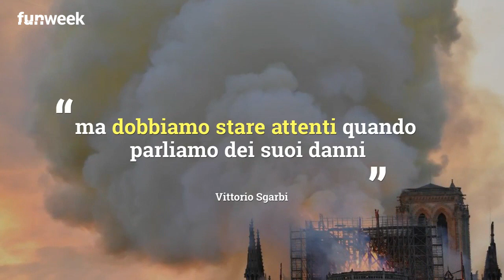Vittorio Sgarbi, il commento sul valore di Notre Dame de Paris solleva critiche: cosa ha detto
Durante l’incendio di Notre Dame de Paris, Vittorio Sgarbi interviene al TG1 e a Quarta Repubblica, sollevando una serie di critiche per via del suo commento sulla tragedia

foto: Kikapress \ Getty

LEGGI ANCHE: -- Anche Matteo Salvini bersagliato sui social per Notre Dame de Paris: la foto postata su Instagram sul GF 16 fa scattare la polemica. Eccola